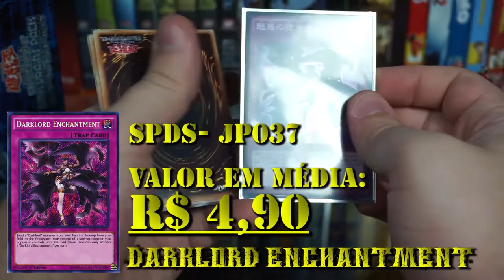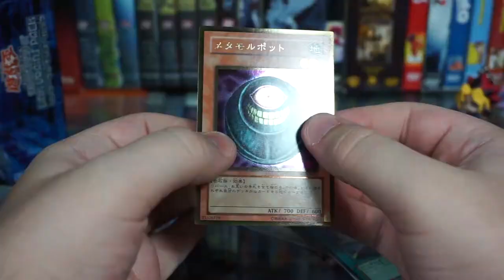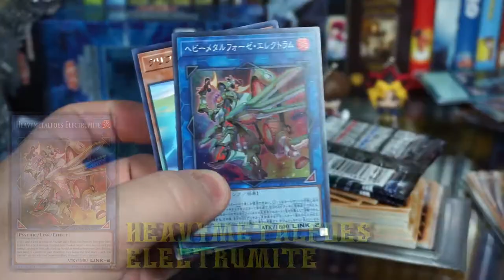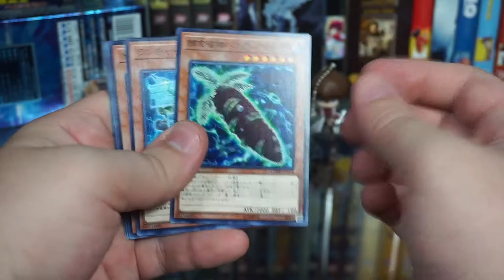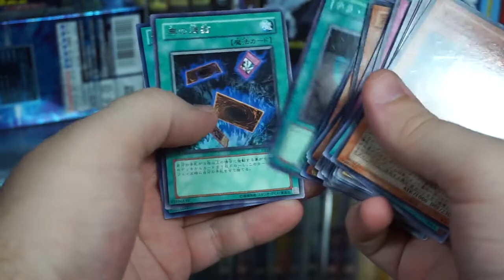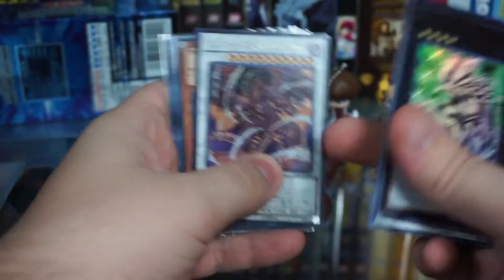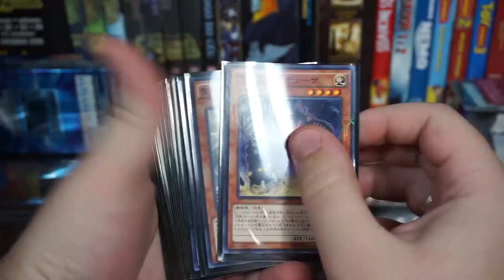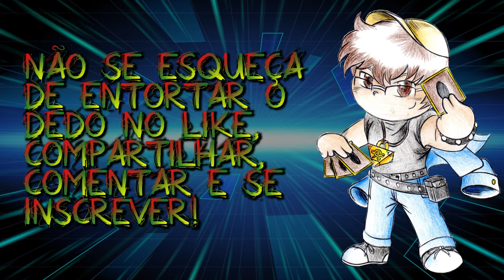Konami YU-GI-OH! PACOTE DE FIM DE ANO (Edição japonesa) Unboxing BR - O Colecionário 030 (Parte 2)